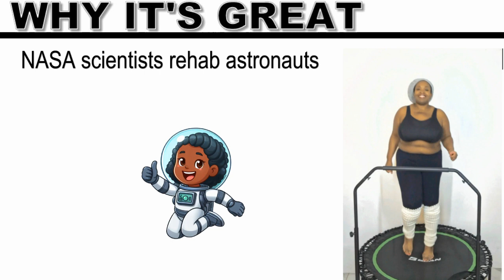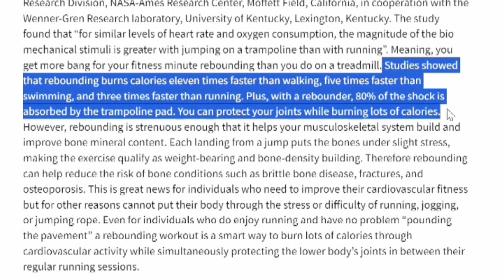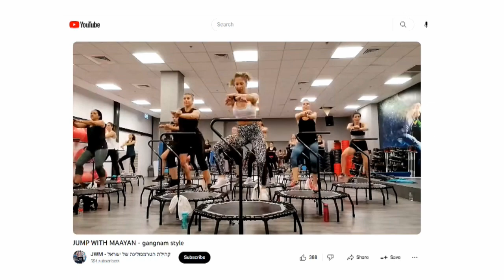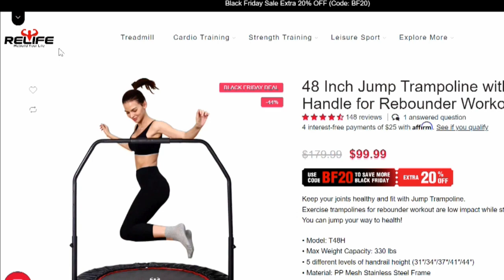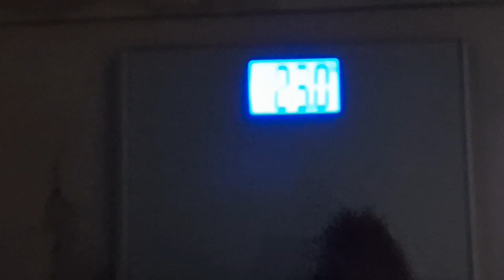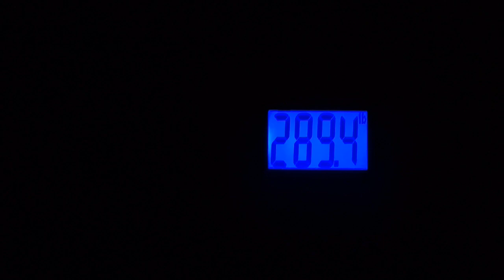Rebounder Easy Exercise For Fast Weight Loss Day 25 - 289 lbs Microbiome Makeover Journey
Rebounding is an easy exercise to lose weight and belly fat fast! It burns more calories than many other popular exercises.  Watch Me Shrink!

Chapters:
0:00 Intro ImpatientDieter's Microbiome Makeover
0:11 Greetings From The Liquid Diet Queen
1:13 Rebounding / Jumping on a Trampoline
1:38 Fast Weight Loss For Obese People
1:56 Benefits of Rebounding
2:56 Rebounding Enhances Other Exercises
3:10 How I Use Rebounding To Lose Weight
3:33 Rebounding Burns More Calories Faster
4:40 Use Rebounder to Enhance Your Exercises
5:27 Great For Tight Schedule and Living Space
6:18 Relife Rebounder Sale
7:32 Weigh-in and Body Shot 293 lbs
8:33 Thank You & Visit TheEasyWayShow.com

Graphics Credits:
Emojis from Pngmart
Images Generated by Bing.com AI Image Creator